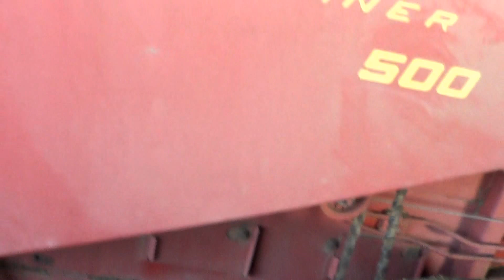Lot 1009: New Holland Hayliner 500 Baler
Description: New Holland Hayliner 500 Baler
Serial #: 351177
Features: 3 twine, 4 Cylinder Gas Engine
Comments: Starts and runs.